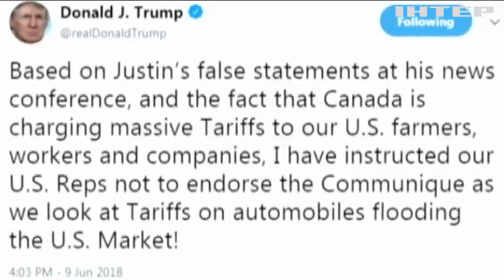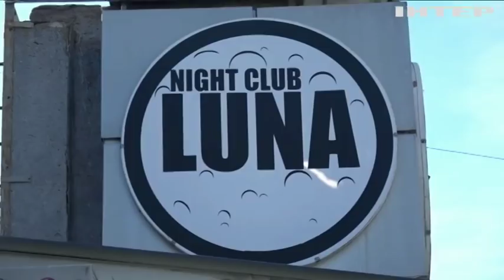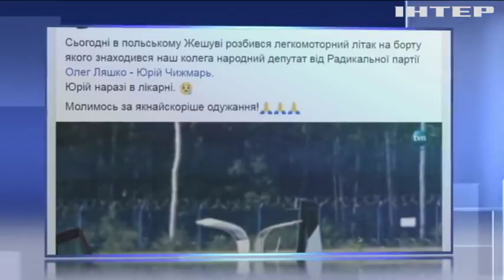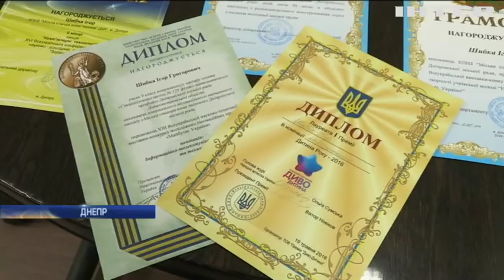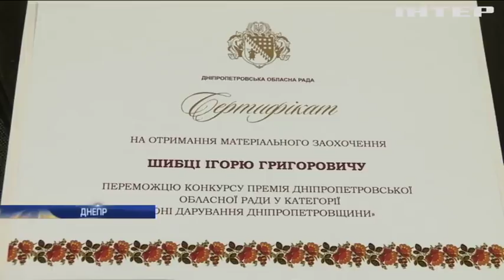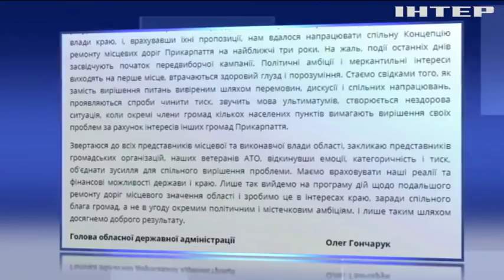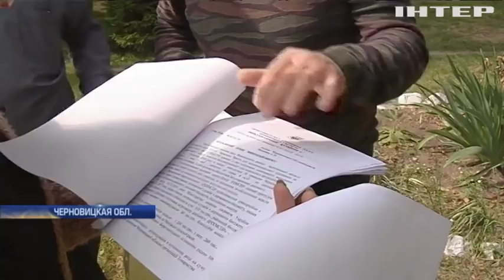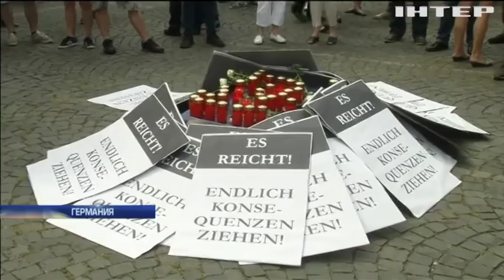Подробности, выпуск за 10 июня 2018 года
Смотрите в этом выпуске:
"Семь без одного". Почему Трамп отказался подписывать официальный документ и чем завершился Саммит G-7?;
Взрыв в Сумах. Мужчина в балаклаве бросил гранату в ночном заведении. В каком состоянии пострадавшие и что известно о нападавшем?;
Бедность реформы. Почему закрывают единственный в Черновицкой области реабилитационный центр для пенсионеров и куда деваться старикам?;
Немецкий гнев. Иракский беженец, обвиняемый в убийстве школьницы, арестован и экстрадирован в Германию. Почему это вызвало шквал критики миграционной политики?